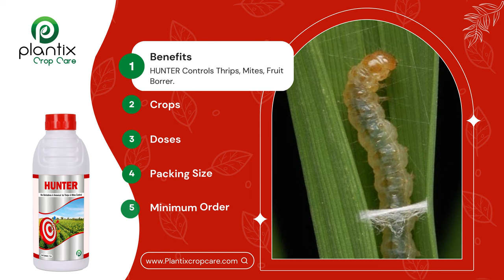HUNTER (Bio Formulation Product)